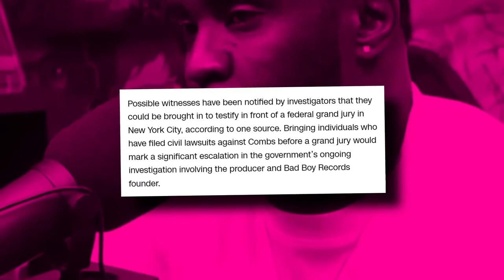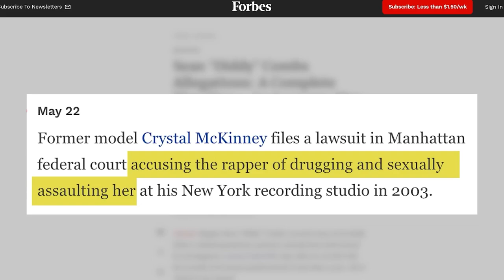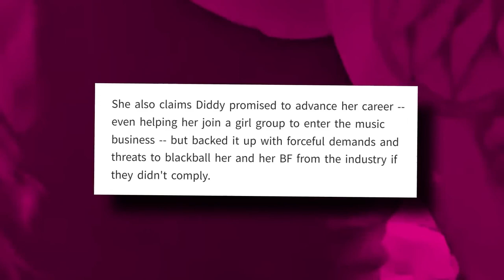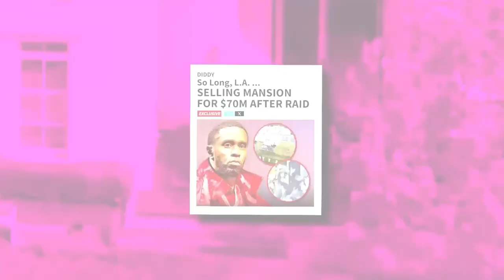Diddy's Shocking Downfall: The Inside Story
Get the inside story on Diddy's shocking downfall, including the sale of his LA mansion. Find out what led to this unexpected turn of events.